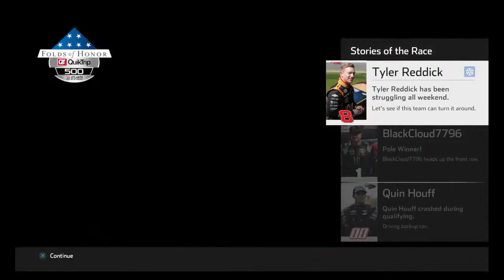Kurt Busch Comes in 1st place and his little Brother Kyle Busch comes in 2nd place at Atlanta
My Community Facebook Page so go give it a like please